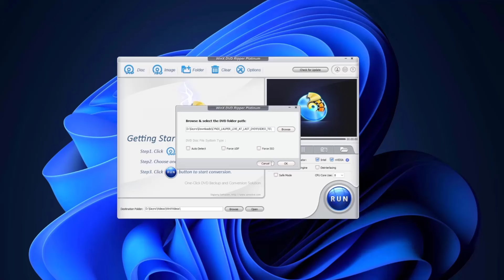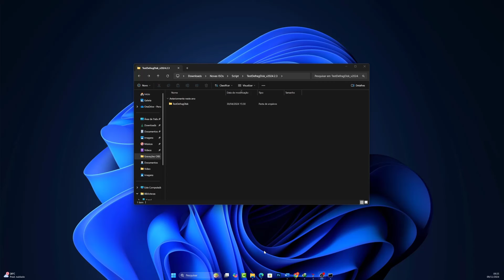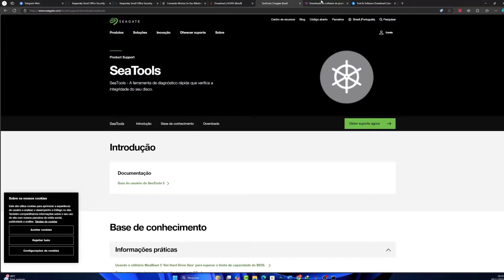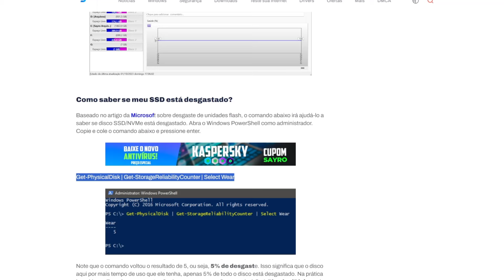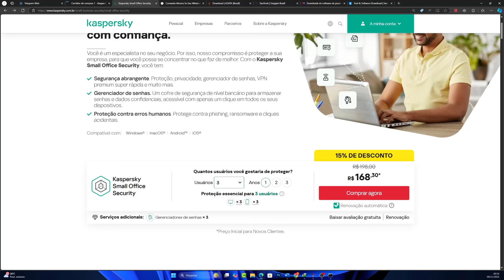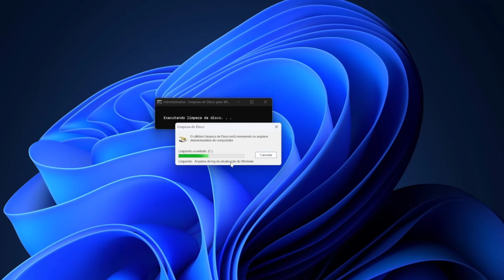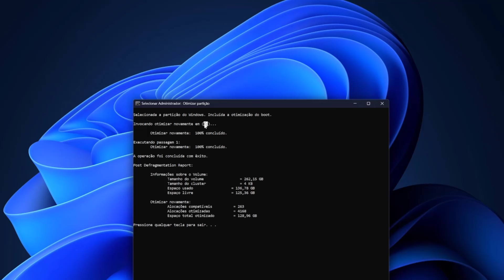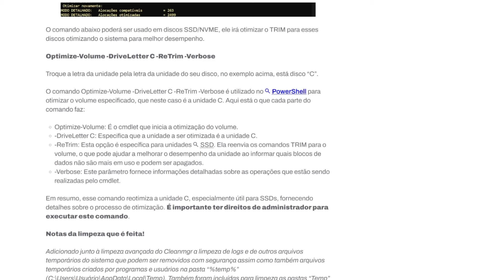LIBERADO Novo COMANDO Oficial Microsoft para MANUTENÇÃO e OTIMIZAÇÃO do SEU HD e SSD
Comando wmic diskdrive get model,status

📘Estudo Conosco!!!